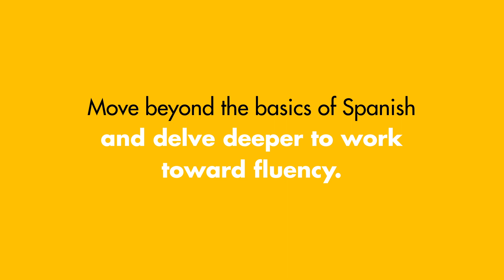Advanced Spanish Language Certificate | UWM School of Continuing Education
Taking the time to learn and internalize an additional language can significantly increase career opportunities. As the second most spoken language in the world, Spanish is a valuable tool in many professional settings. The Advanced Spanish Language Certificate moves beyond the basics of Spanish and delves deeper to pursue the ultimate goal of achieving fluency. It’s offered online or in-person and includes courses taught entirely in Spanish. Through our advanced program, strengthen your conversational skills and improve your comfort with the Spanish language.

Learning Outcomes
• Read and discuss popular Spanish literary works
• Analyze different speech patterns as spoken by native Spanish speakers
• Contrast the differences between Spanish verb tenses
• Complete exercises intended to test Spanish reading, writing and speaking skills
• Participate in Spanish conversations with classmates to extend your range of comfort
• Complete an oral proficiency interview by computer (OPIc) and receive an oral proficiency rating

Conveniently Located Downtown Milwaukee:
University of Wisconsin-Milwaukee School of Continuing Education
Mon.-Fri. 8am-5pm

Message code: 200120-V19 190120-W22